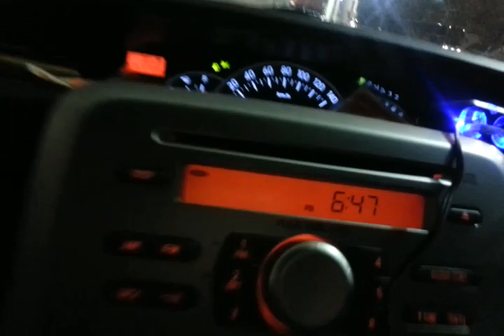【オッパイの旅】12 いまグイグイ函館へ。少し遅れるかも